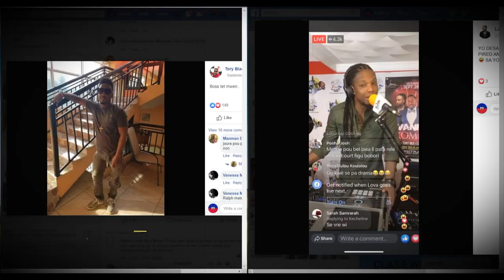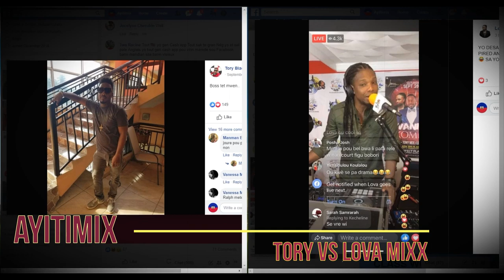23sept19 Tory lage yon seri de voice tèt chaje sou madanm Lova Mixx!